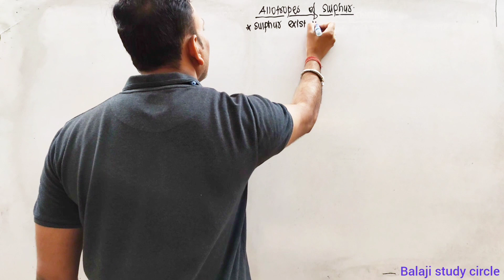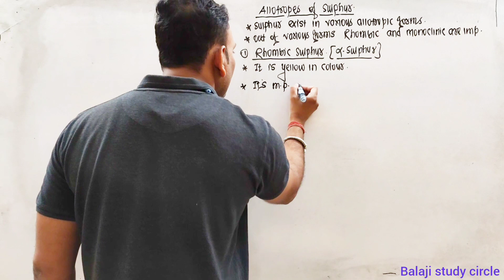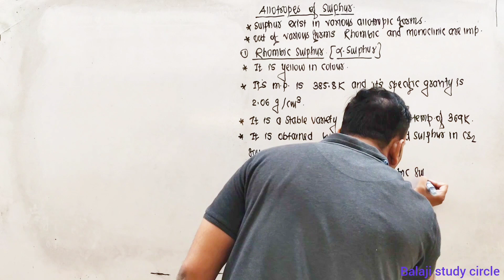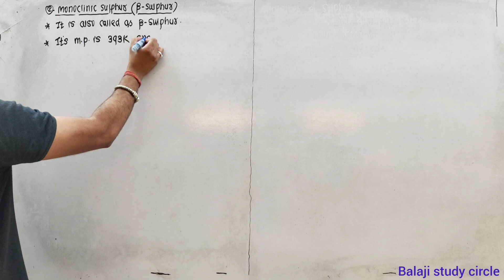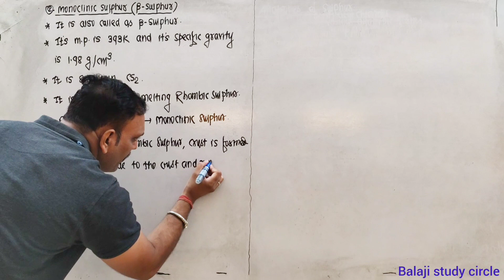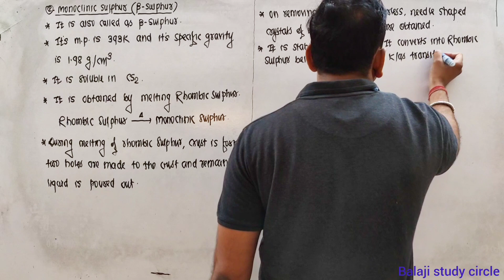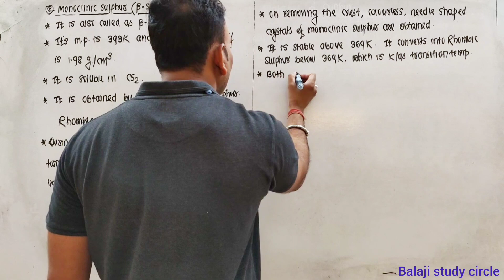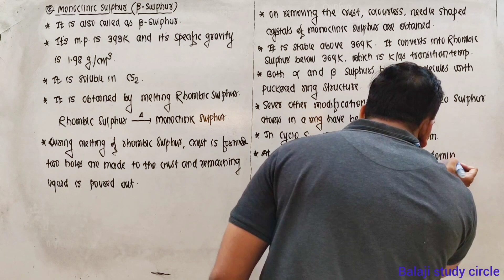Allotropes Of Sulphur //Rhombic Sulphur //Monoclinic Sulphur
Allotropes Of Sulphur
allotropes of sulphur class 12
allotropes of sulphur hindi
state allotropes of sulphur
explain allotropes of sulphur
allotropic forms of sulphur
sulphur allotropes
transition temperature
Rhombic Sulphur
mononclinic sulphur
allotropes of sulphur explained
allotropes of sulphur chemistry class 12
video tutorial on allotropes of sulphur